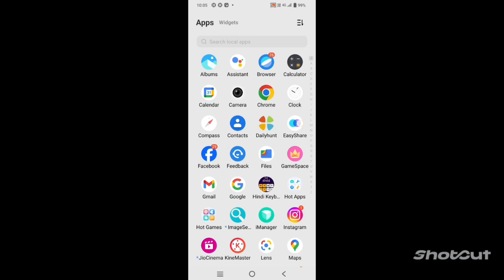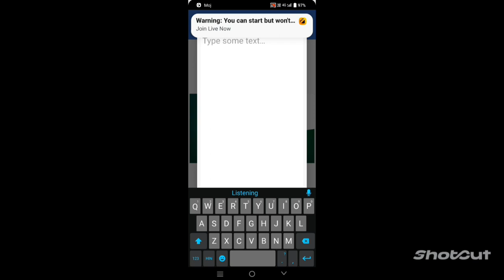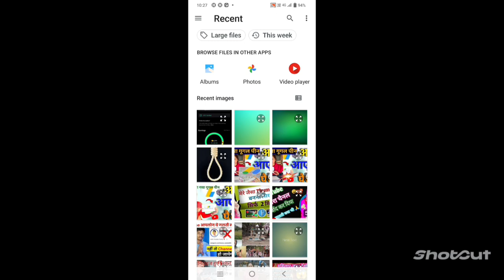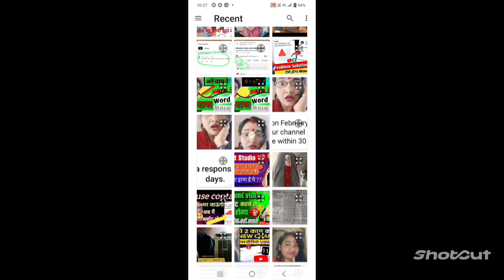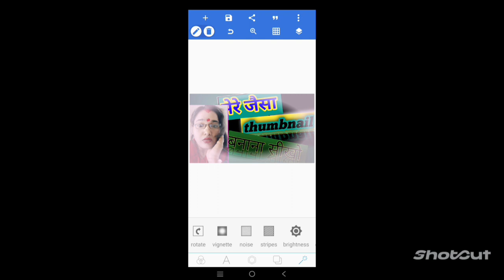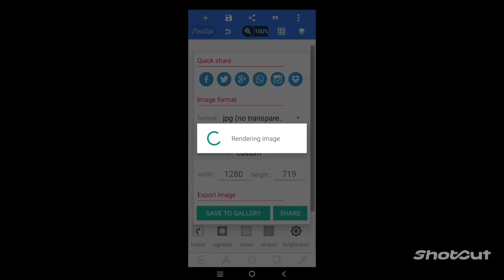thumbnail Kaise banaen YouTube thumbnail kaise banaya jata hai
thumbnail Kaise Banai YouTube thumbnail kaise banaya jata hai YouTube thumbnail Kaise banaen thumbnail kaise banaya jata hai YouTube thumbnail kaise banaya jata hai how to create YouTube thumbnail

Your quries
YouTube thumbnail kya hai
YouTube thumbnail kaise banaya jata hai
Kaise banaen
YouTube viral thumbnail Kaise banaen
YouTube viral thumbnail
viral YouTube thumbnail
viral YouTube thumbnail Kaise banaen
thumbnail kya hai
thumbnail kaise banaya jata hai